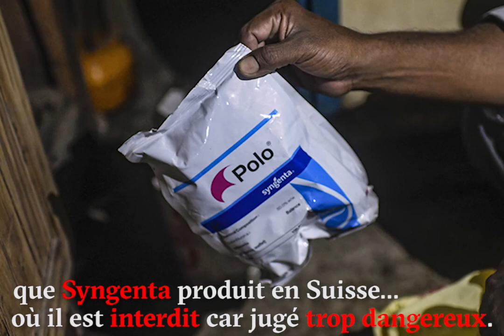Le scandale de Yavatmal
Dans le district de Yavatmal, au centre de l’Inde, 800 agriculteurs ont été intoxiqués entre juillet et octobre 2017. Plus de 20 hommes sont décédés dans des conditions atroces. En cause: un cocktail de pesticides hautement toxiques, dont le Polo, produit par Syngenta à Monthey. Cet insecticide est interdit en Suisse depuis longtemps, car jugé trop dangereux. Découvrez notre reportage à Yavatmal.